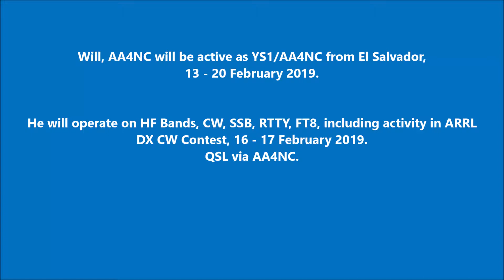YS1/AA4NC El Salvador. From dxnews.com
Will, AA4NC will be active as YS1/AA4NC from El Salvador, 13 - 20 February 2019.